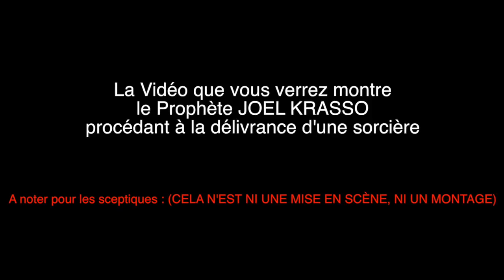Casarhema, Prophète Joel Krasso ne force aucun sorcier pendant une délivrance